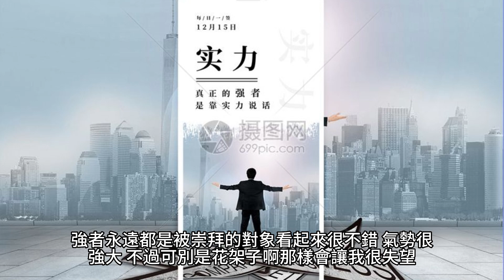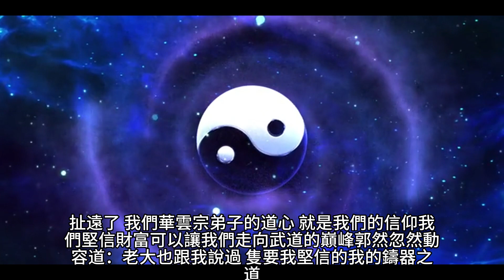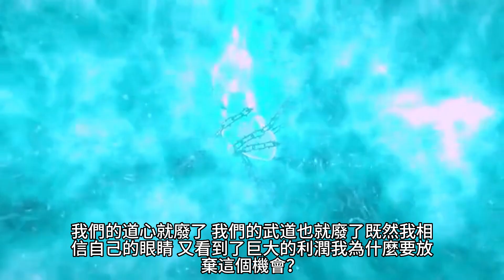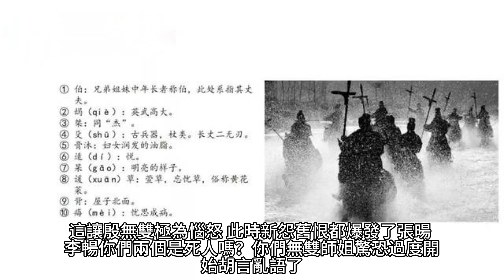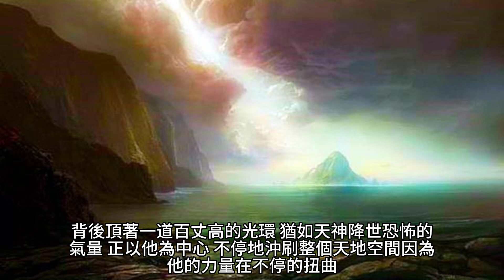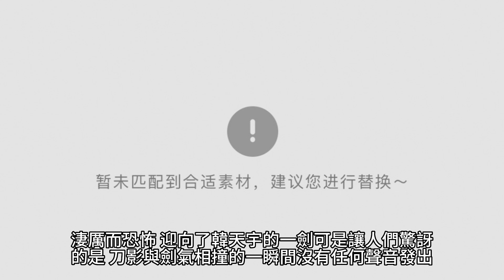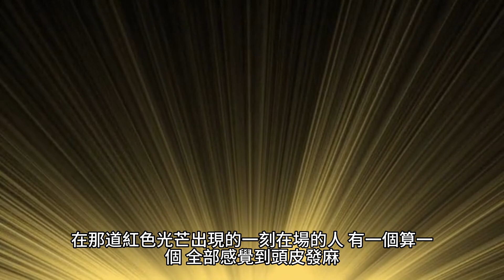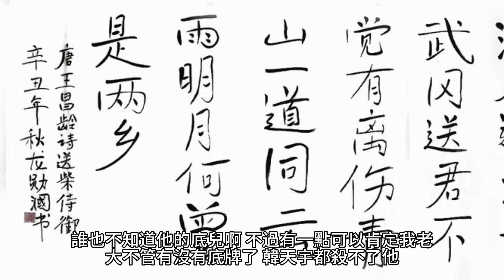{九星霸體訣} 443~447章 有聲字幕小說